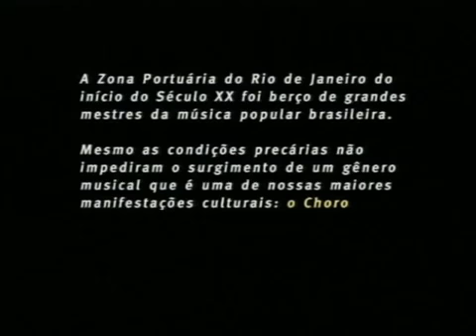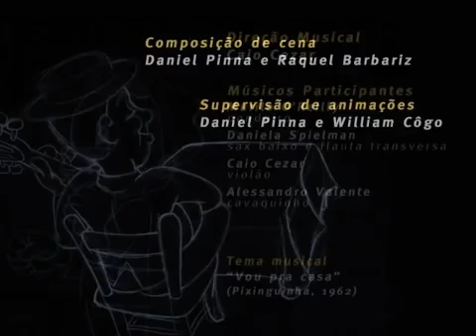Alma Carioca um choro de Menino - Animação Educacional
Curta-metragem de animação que conta a história de um menino da zona portuária do Rio de Janeiro do início do século XX que testemunha o surgimento do Choro, quando encontra grandes mestres como Pixinguinha e João da Baiana, pioneiros desse gênero musical genuinamente carioca.